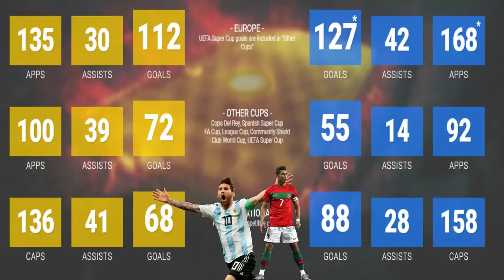MESSI deux fois plus fort que RONALDO d'après un super ordinateur Belge ! Donc MESSI BALLON D’OR ?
Un superordinateur belge aurait évalué que Messi était deux fois plus fort de Ronaldo. Vidéo explicative de cette étude.

Toutes les études sont bonnes à prendre et celle-ci est pour le moins particulière. Un professeur belge a mis en place un " super ordinateur " afin de déterminer qui est le meilleur entre Messi et Ronaldo. Une valeur totale est sorti lors de cette étude qui regroupe les statistiques, les buts, les passes décisives. Mais d'abord, comparons la carrière globale de ces deux extraordinaires joueurs.